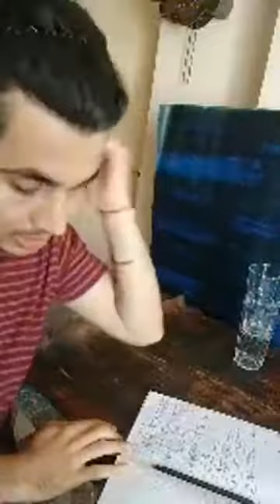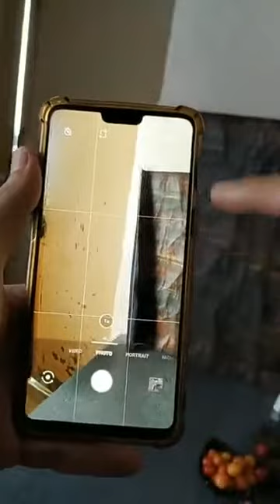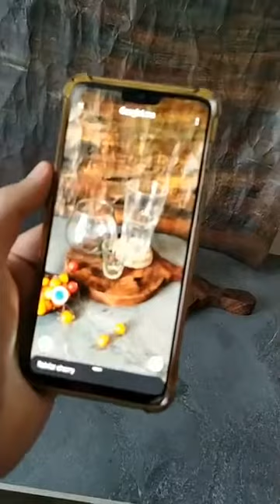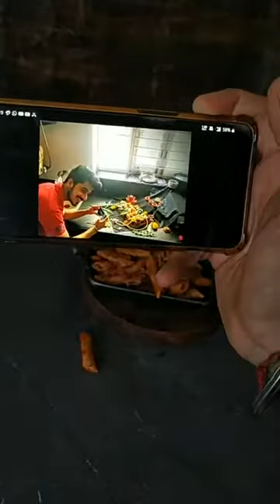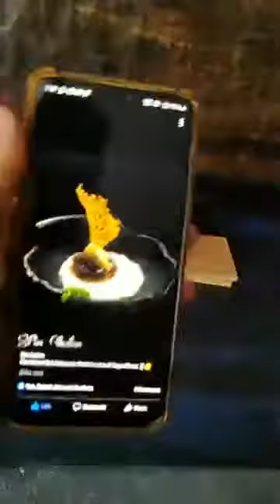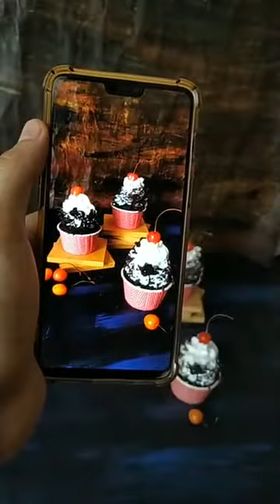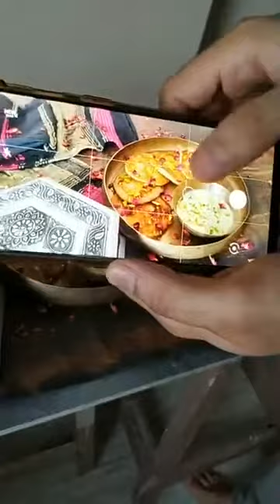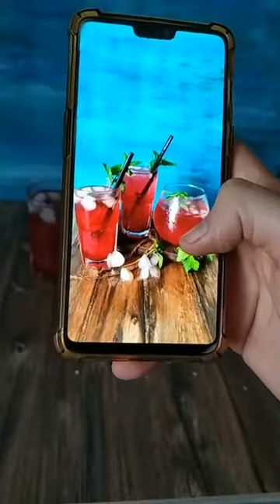Learn with Cookpad India: Food Photography with Props & Styling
Learn how to get the best food photography at home with Cookpad India. Chef Ronak teaching us how to get best pictures with props, lighting and also during nights.